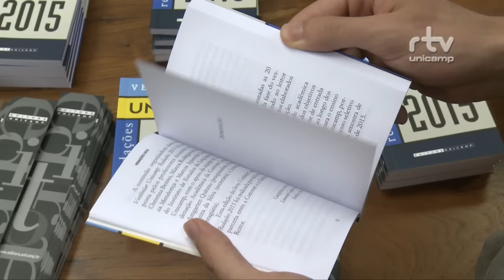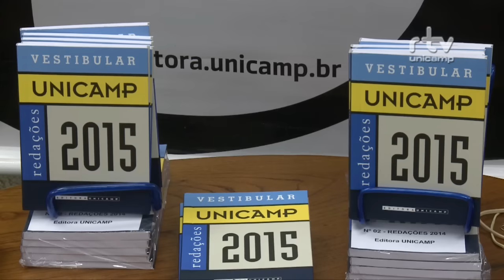Registro Geral - Prêmio melhores redações do vestibular